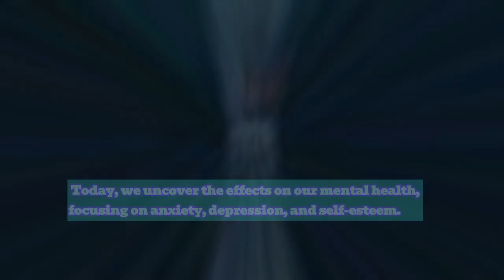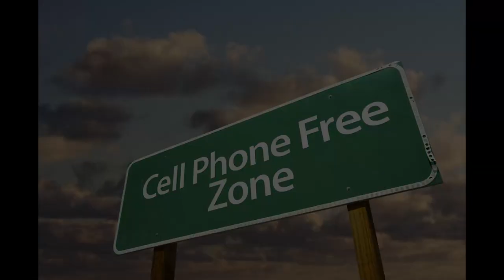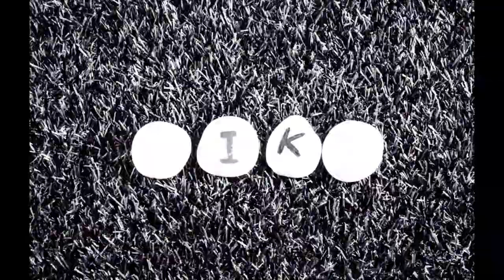SOCIAL MEDIAS TOLL: Overlooked Impact on Well-being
The quest for online perfection with social media vs reality can negatively impact our lives, going unnoticed for long periods of time without recognition. I researched 5 different tips to simply start climbing out the rabbit hole.

"Image(s) created with OpenAI's DALL·E"

IF YOU ARE HAVING A CRISIS OR EMERGENCY WHERE TIME MATTERS, CALL 911 OR YOUR LOCAL CRISIS CENTER